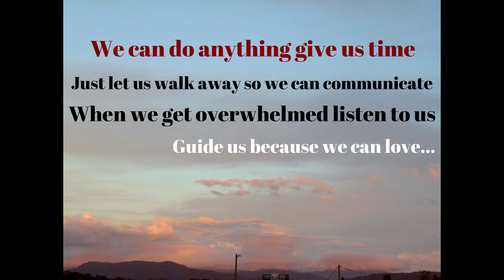Our World Vlog #1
In the life of our everyday lives living with FASD, with courage brings strength and guidance brings positivity love as without a disability, no matter how hard the days get just know in the end their is a light at the end of the tunnel. FASD is forever and frustration is not...